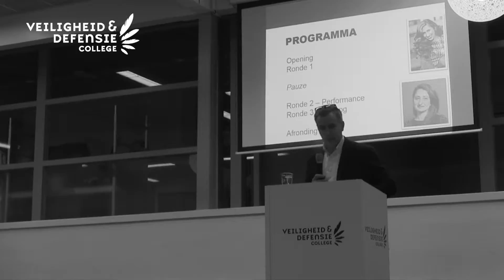Debat radicalisering bij ROC Veiligheid en Defensie met Fidan Ekiza (DW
Zeer interessant debat met als gast Fidan Ekiz, bekend als tafeldame van De Wereld Draait Door. Georganiseerd door ROC Veiligheid en Defensie Nieuwegein. Een impressie.

🛠 Tripod:
Manfrotto 504 HD
(amongst many)

⟶Stabilizer:
Ronin RS2

🖥  Edit:
Imac 2019 27 inch scherm
MacBook Pro

📞 To be called at:
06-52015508